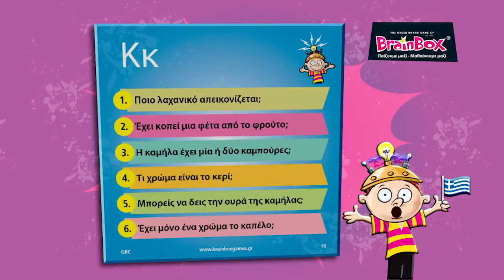BrainBox ΑΒΓ-Εικόνες-Τα πρώτα μου μαθηματικά